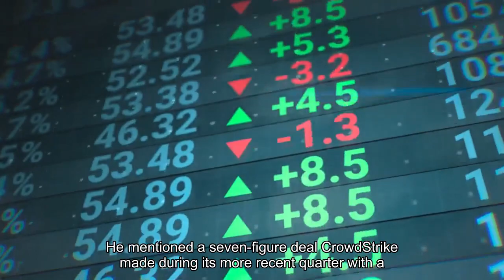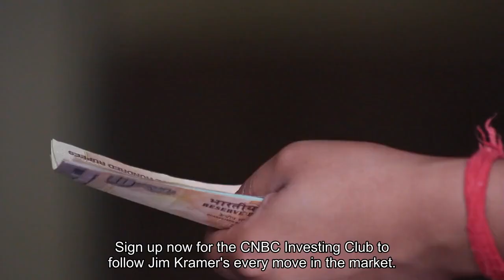CrowdStrike CEO says cybercriminals are leveling up 'It's going to be the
Monday - Friday, 6:00 - 7:00 PM ETCrowdStrike CEO George Kurtz told CNBC's Jim Cramer that cybercriminals are growing because they increasingly have access to advanced generative artificial intelligence and can carry about attacks even if they themselves are less skilled. He said generative AI is democratizing "very esoteric techniques and attacks," for adversaries who don't have the same sophistication or skill level."What we talked about in the earnings call is the ability to create more adversaries with lower skill levels, but operating at a much higher skill level, leveraging generative AI," Kurtz said, "Of course, on the security side, we leverage generative AI to help protect our customers, so it's going to be the battle of AI in the future."To Kurtz, cybercrime is "more active than ever," and some companies are growing frustrated with legacy technologies that require them to "band-aid different technologies and platforms." CrowdStrike aims to create a single, more simple platform that can stop breaches and "add capabilities seamlessly," he said. Kurtz cautioned businesses against using inexpensive cybersecurity programs. He mentioned a seven-figure deal CrowdStrike made during its more recent quarter with a mega cruise line. On the conference call, Kurtz said the cruise line was not happy with the services delivered by its current vendor."People may try to buy something, they may think it's cheaper, it's not: free is not free," he said. "You get what you pay for, and this particular case, you're talking about customers that had incidents, they had issues, and, more importantly, they had technology they couldn't deploy and operate."Click here to download Jim Cramer's Guide to Investing at no cost to help you build long-term wealth and invest smarter.